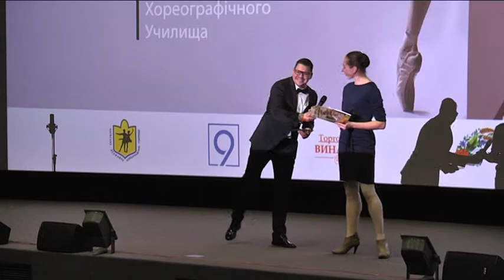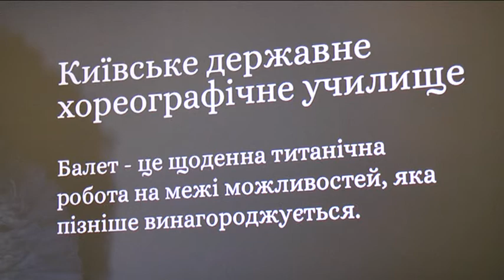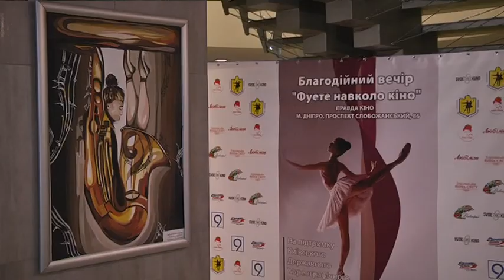Мережа кінотеатрів «Кіно Тема» влаштувала благодійний вечір на підтримку головної балетної школи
«Фуете навколо кіно»: мережа кінотеатрів «Кіно Тема» влаштувала благодійний вечір на підтримку головної балетної школи України – Київського державного хореографічного училища.